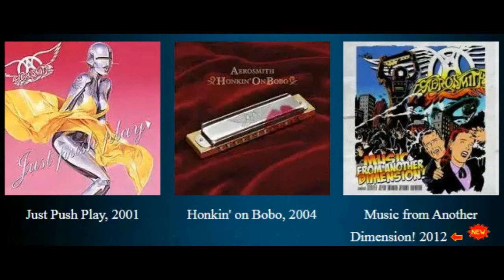Aerosmith - History & Discography